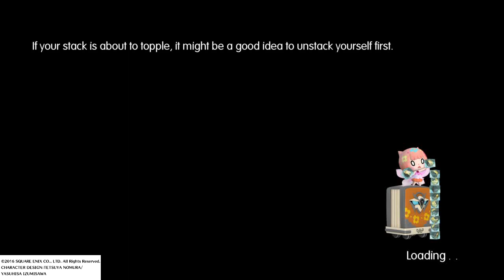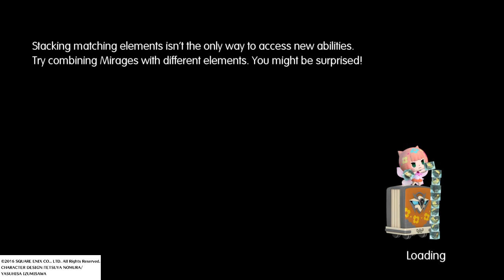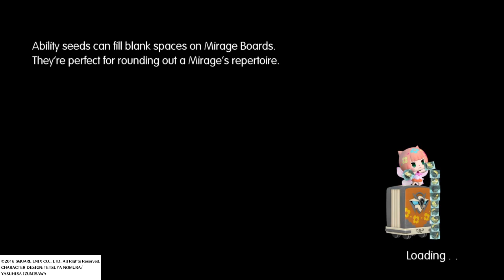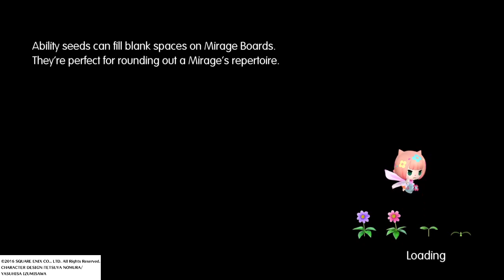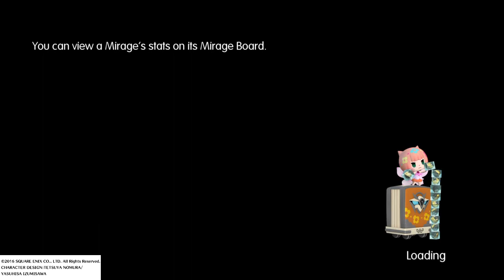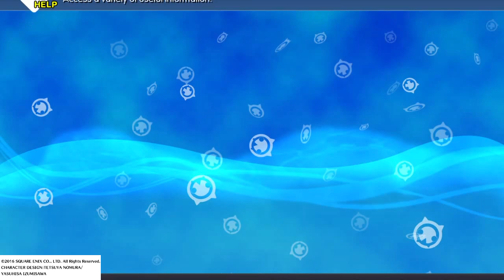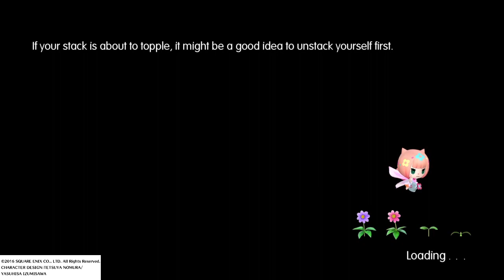WORLD OF FINAL FANTASY: Part 21: Powers back, Trejies and Mako Reactor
The twins get their powers back, help Rikku with her treasure hunt and  fight their way through the Mako reactor.